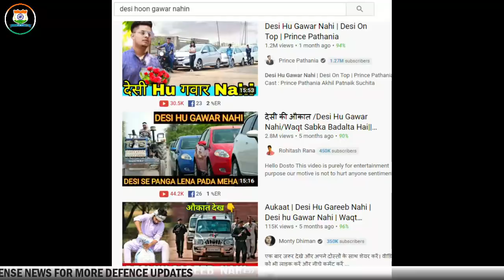Indian Defence News : Why JF-17 Thunder is far better than Indian Rafale (Explained in Hindi)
Today's Latest Indian Defence News/Indian defence Updates in Hindi As Follow:Indian Defence News : Why JF-17 Thunder is far better than Indian Rafale (Explained in Hindi)